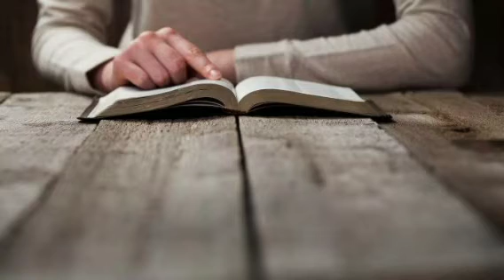ORAÇÃO DE AMANHÃ despertando o sobrenatural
bora começar o dia já trazendo uma reflexão sobre a vida e como podemos viver uma vida no natural para o sobre natural da parte de Deus as coisa acontece quando você menos imagina , mais as coisas só acontece para quem já está vivendo algo já não adianta querer coisas grandes se não vive as pequenas